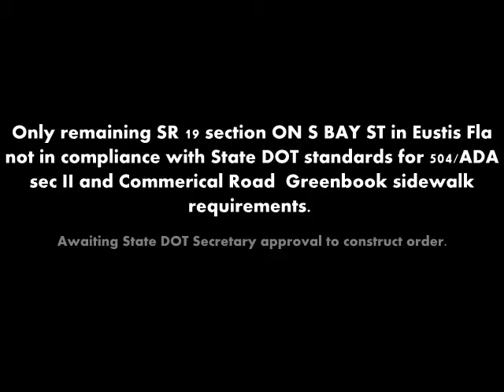SR 19 remaining ADA and FDOT DESIGN VIOLATIONS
this is a slide show sent to the sec FDOT and ADA compliance FDOT AND GOV CHARLIE CRIST with the expectation of immediate order to AUTHORIZE constructing required ADA sidewalk access to Wendys and public bank